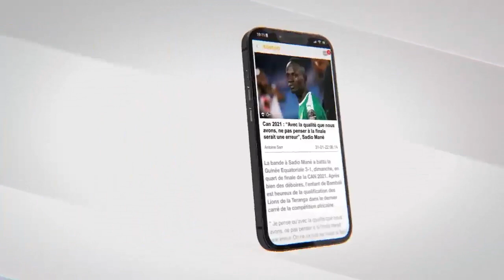Serigne Modou Bara Doly Mbacké tire sur Cheikh Oumar Diagne et ''and samm jikoyi''